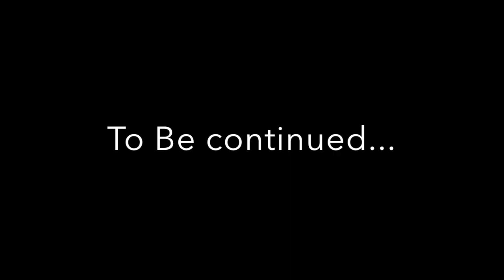train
Part one of a film recording my journey to the Thought Bubble comics Festival that I attended with Yen Quach in September, showing some of the challenges travelling with a wheelchair, and in support of my crowdfunding campaign, see link below.

Weʼre raising £3,000 to help with the costs of getting myself and helpers to comic conventions with my wheelchair.

Story

I'm a comic book creator, painter and wheelchair user. I rely on getting to comic conventions to promote my books, find work by meeting editors and publishers, and to increase awareness of diversity and inclusion. I now need to have a helper (or helpers) to travel to these events, and the cost of accessible accomodation has nearly doubled in the last couple of years. There are around 5 comic cons in the UK, that are a mainstay for my career, Thought Bubble, London Super Comic Con, ICE, NICE, and London Film and Comic Con. None are local, and all involve challenges for a wheelchair user as far as travelling is concerned. I am only managing to attend one of these this year, (Thought Bubble) so I'm hoping to raise enough funds to attend all of these events over the next year. Your support is greatly appreciated.